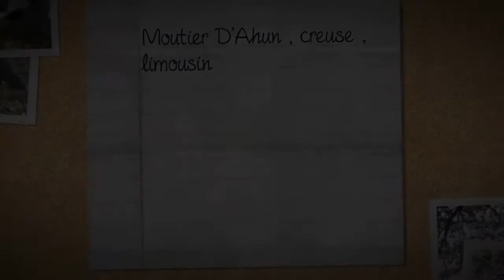Le Moutier D'ahun au bar creperie restaurant (20 rue simon bauer 23150 moutier d'ahun)